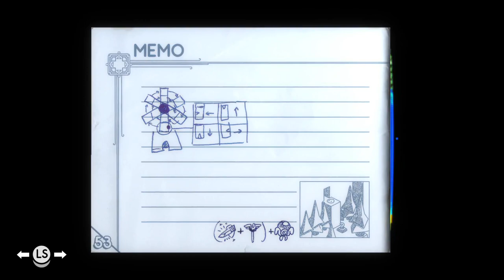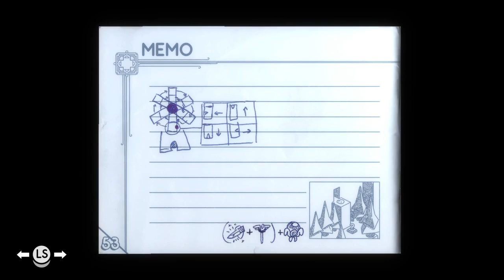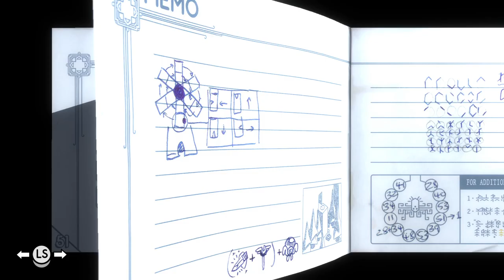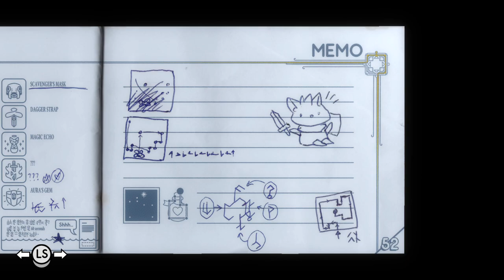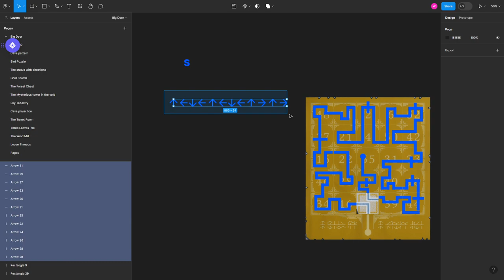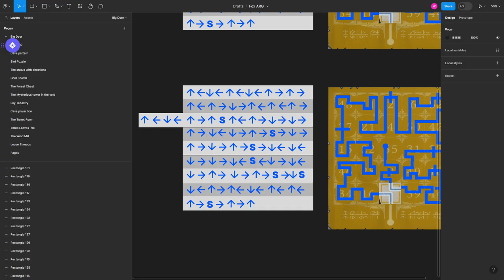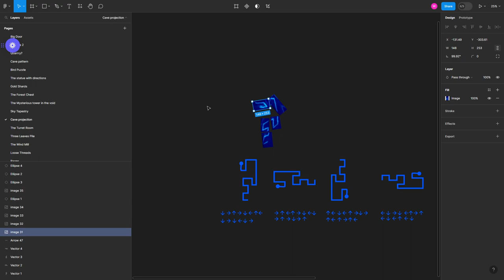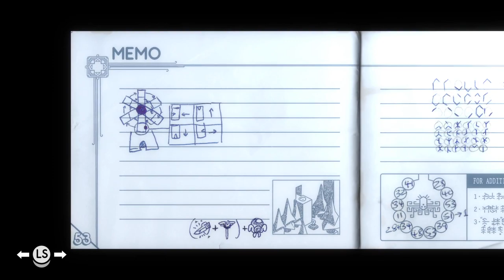TildeShambles - Tunic - Part 10